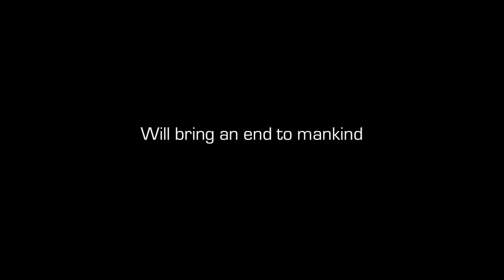"Devil's Angel" Official Movie Trailer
Kimberly is the mother of the world's first successful human clone, a son named David. Seven years after his birth the Earth is plagued with war, famine, and natural disasters that seem to be emanating from the young boy himself.